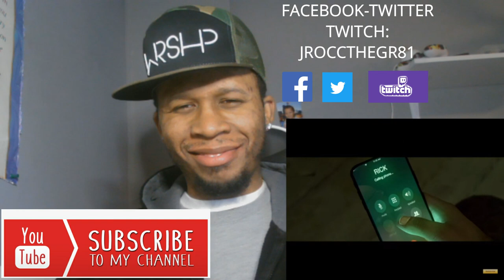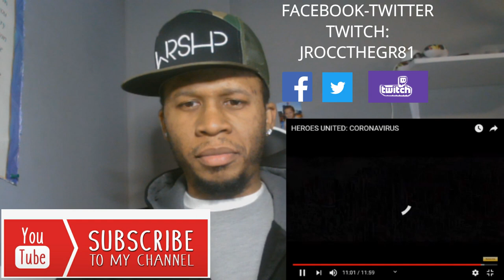2020 Reaction to Mightyraccoon Heroes United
mightyraccoon heroes united reaction - Steve Rogers, a rejected military soldier, transforms into Captain America after taking a dose of a "Super-Soldier serum" Iron Man is a 2008 American superhero film based on the Marvel Comics character of the same name

 Join Rick and Morty on AdultSwim
 HEROES UNITED THE FALL OF CORONAVIRUS Sneak Peek

reacting to mighty raccoon heroes united coronavirus.